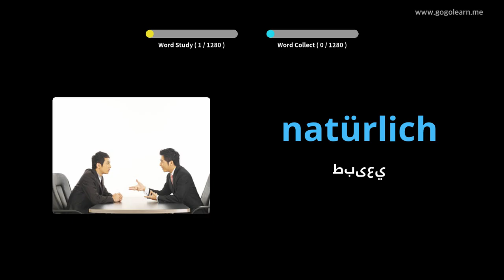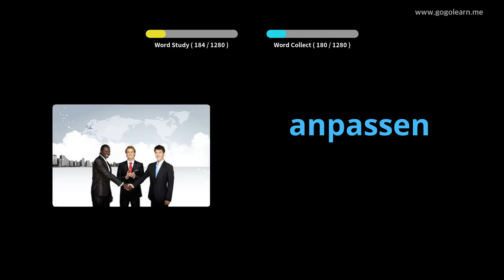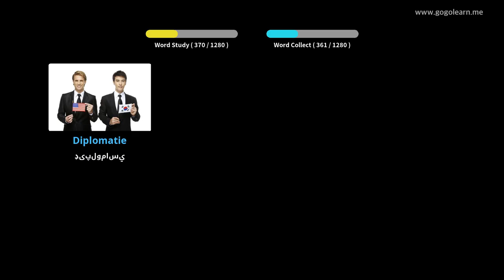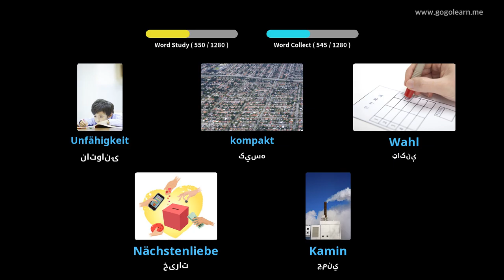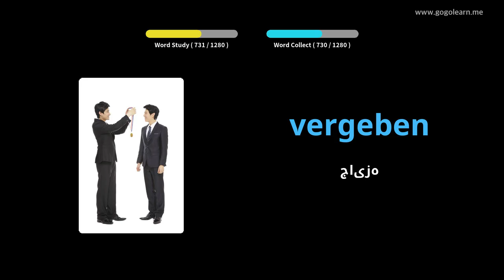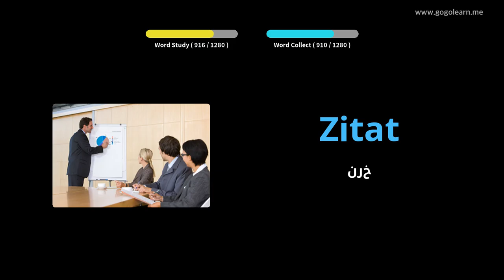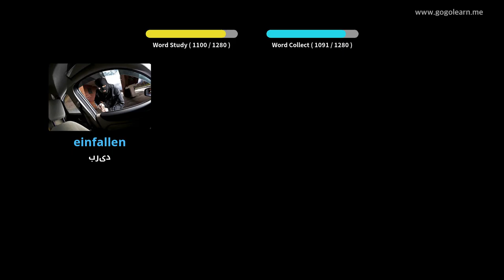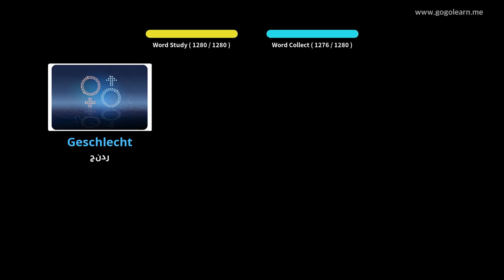د الماني ژبې زده کونکی |Golearn